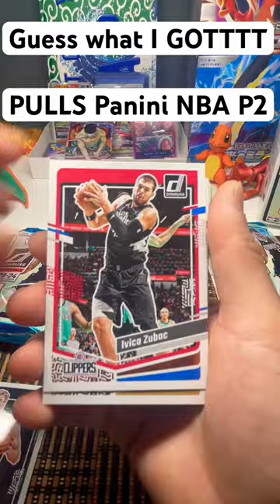PULLS Panini NBA P2 Nba#nbafinals#basketball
Panini NBA 23-24

Links:

Panini NBA Basketball Cards

Pokémon 151

Pokémon TCG: Sword & Shield Silver Tempest Booster

Pokemon Card Game Sword & Shield High Class Pack VSTAR Universe Box

Pokemon TCG Scarlet & Violet 3.5 Pokemon 151 Elite Trainer

One Piece Card Game - [Imported] Anime TCG Trading Cards Booster Packs (10 Packs

One Piece St-01

900 Pockets Card Binder

Vault X Soft Trading Card Sleeves(1000 pack)

Hey there! Here you'll find reviews of the latest tech and other products I purchase as well as tips to help you get the most out of your gadgets. I love providing honest and unbiased reviews, and I'm always on the lookout for the next big thing in tech and other products I use daily. Thanks for stopping by!